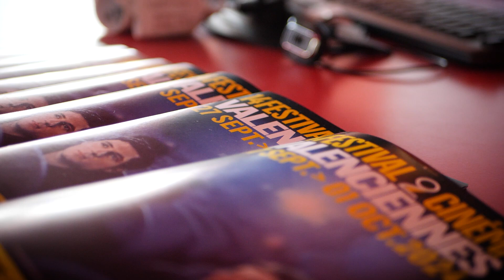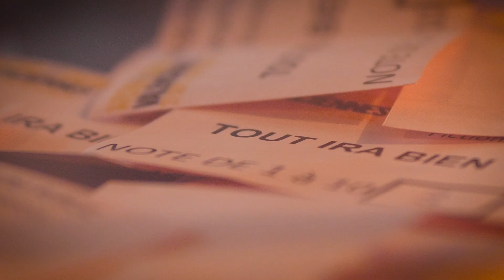Festival 2 Cinéma de Valenciennes 2024 - Aftermovie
Revivez les temps forts du 14ème Festival 2 Cinéma en vidéo.
Mille fois merci pour votre venue, aux bénévoles, aux hôtesses d’accueil et aux équipes.
Rendez-vous du 26 au 30 septembre 2025 pour la 15ème édition !